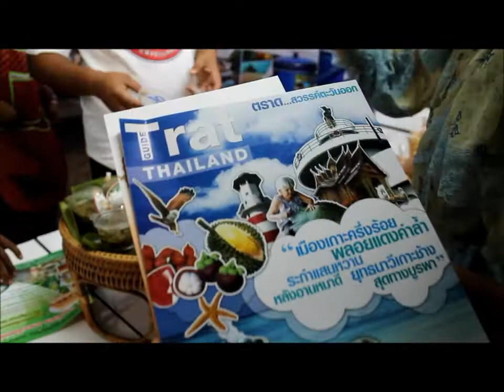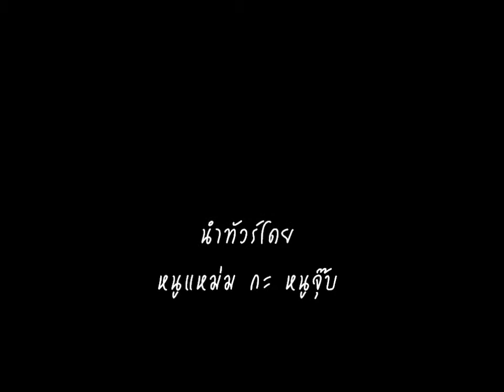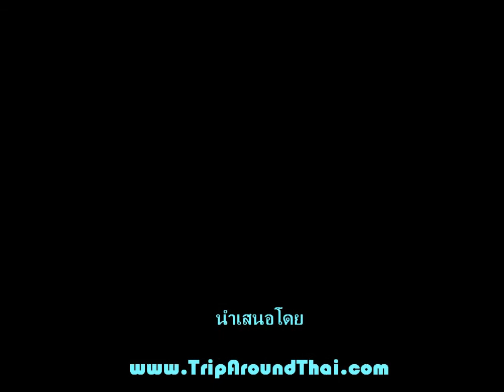สีสันตะวันออก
สองสาวพาเที่ยวชมงานเทศกาลสีสันตะวันออก ครั้งที่ 6